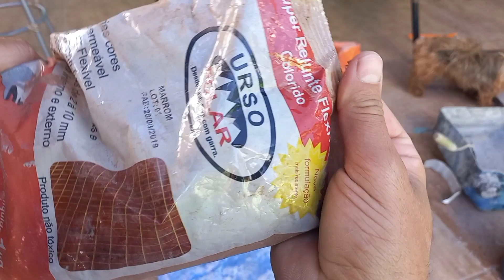como fazer vaso grande de telha simples e barato e rápida como fazer vaso de telha